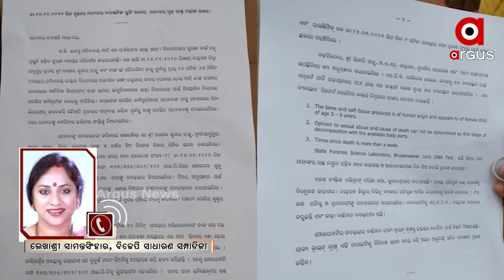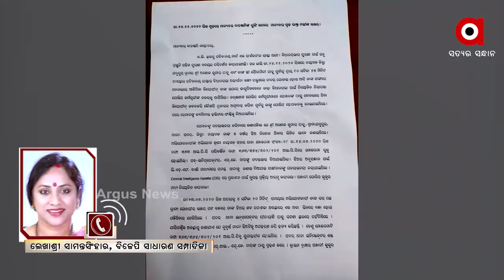ସୌମ୍ୟଙ୍କ ମନ୍ତବ୍ୟ ମନ୍ତ୍ରୀ ଅରୁଣ ସାହୁଙ୍କୁ ଘଣ୍ଟ ଘୋଡାଇଲା ଭଳି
ସୌମ୍ୟଙ୍କ ମନ୍ତବ୍ୟ ମନ୍ତ୍ରୀ ଅରୁଣ ସାହୁଙ୍କୁ ଘଣ୍ଟ ଘୋଡାଇଲା ଭଳି : ଲେଖାଶ୍ରୀ ସାମନ୍ତସିଂହର